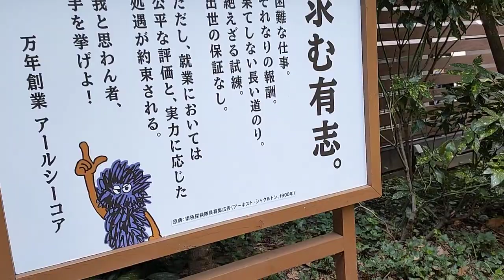代官山ログハウス展示場(1)